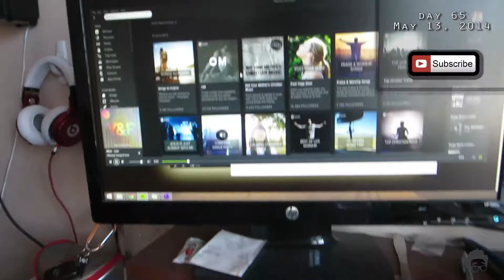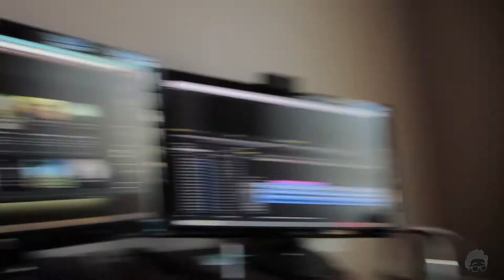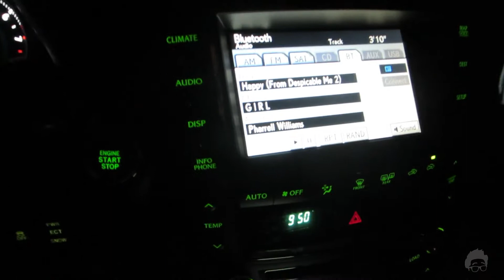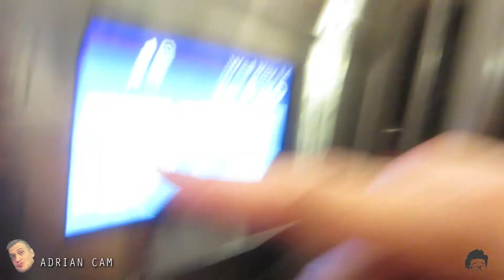I HATE TRAMPS...- DAY 65 (05.13.14)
==NEXT GOAL IS 500! MAKE IT HAPPEN GUYS!==

You guys have no idea how much it means to me to reach just 100!  Get your friends to watch my amazing life (or lack there of).

I WANT TO BE POPULAR ONE DAY AND YOU CAN MAKE THAT HAPPEN!

It would mean the world to me if I got big some day.